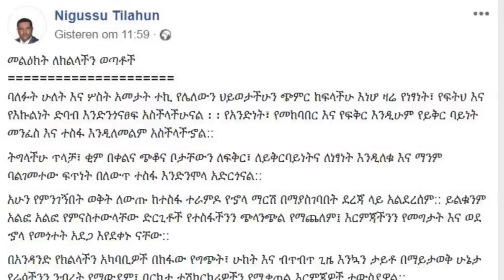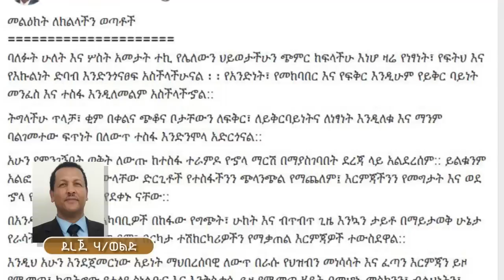ESAT Daily News Amsterdam August 14,2018